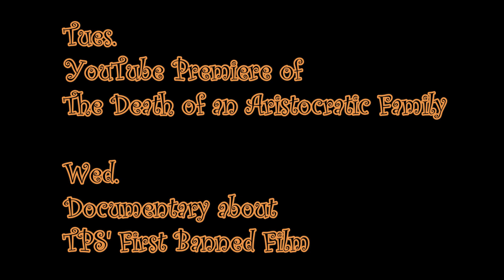A Dark Storm Is Coming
TPS' previously banned film, "The Death of an Aristocratic Family", is finally being released of YouTube.  May God have mercy on our souls.